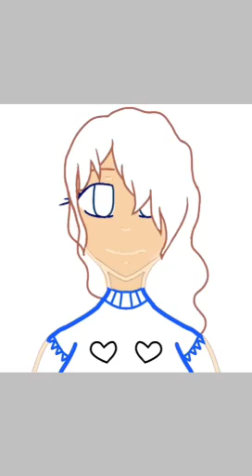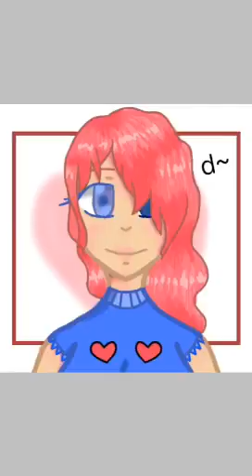Speedpaint on Ibis Paint X!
This is my first time actually finishing a drawing on this app! Btw, there's no audio.